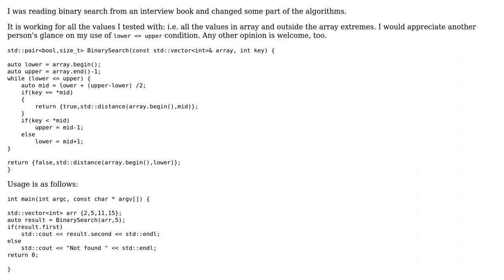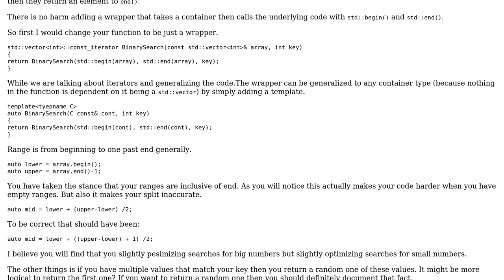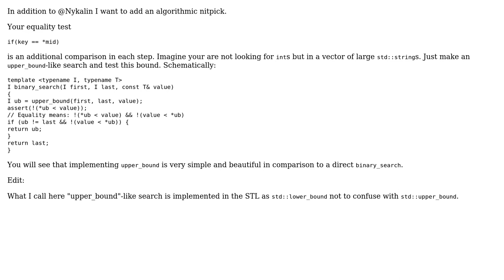Simple binary search in a vector (3 Solutions!!)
Simple binary search in a vector

With thanks & praise to God, and with thanks to the many people who have made this project possible! | Content (except music & images) licensed under CC BY-SA | Music | Images & others | With thanks to user user1044328 user Nykakin user Null user Martin York user Maikel and the Stack Exchange Network Trademarks are property of their respective owners. You are responsible for your own actions.